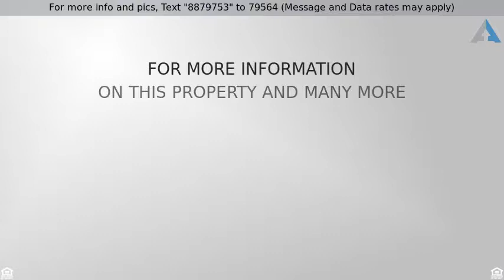Priced at $200,000 - 7620 West 88th Street, Overland Park, KS 66212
Move-in Ready Ranch in the Heart of OP!

Move in ready in the heart of OP! this home has fresh interior paint, a newer roof, newer driveway, refinished hardwoods and more! Kitchen has been updated with granite counters, stainless steel appliances and tile floor. Excellent outdoor living space including a deck, patio fully fenced yard and beautiful mature trees! Lots of space in the basement for storage or and potential finish! Great location minutes from South Lake Park and downtown OP! Close to a plethora of shopping, restaurants and highway access!